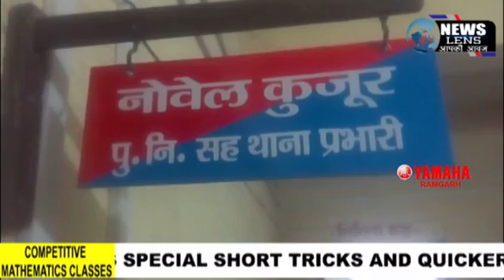NEWS LENS : मासूम बच्चे के अपहरण के मामले में हरला पुलिस ने सन्तोष यादव को भेजा जेल।